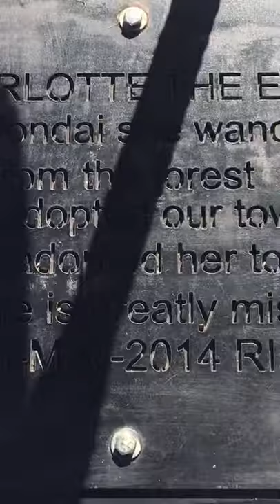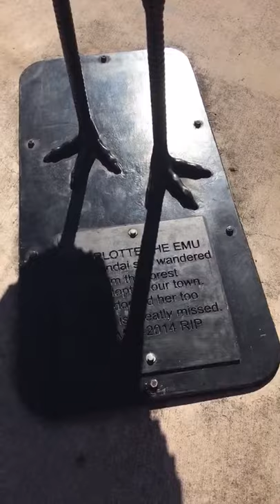Anzac day at Wondai